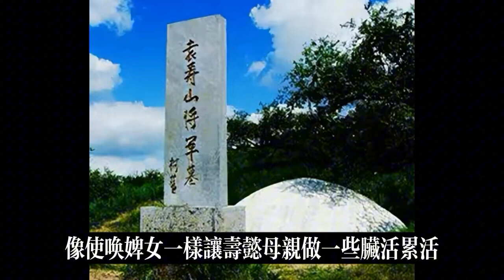张作霖死后，最受宠的五姨太天天浓妆艳抹，将东北沦陷推迟3年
✨大家好❤我是小戲精❤歡迎收看我的話說歷史節目，在這個節目裡我為大家準備的是很多有趣的歷史故事，你不知道的歷史故事✨喜歡的朋友點贊➕訂閱一下吧❤你的點讚和評論➕訂閱是我最大的動力，感謝！❤️